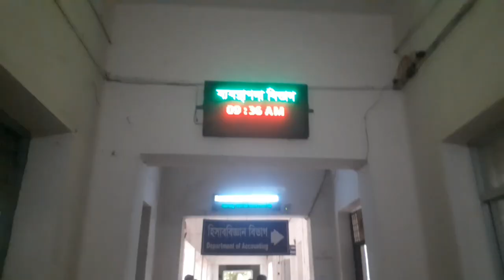First Day at Dhaka College | Dhaka College Vlog | DC